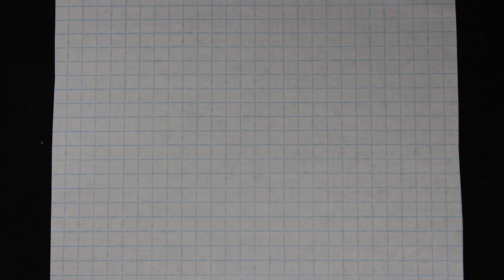Pixel art 🍓 How to draw Kawaii Strawberry 🍓 How to draw strawberry Pixel art